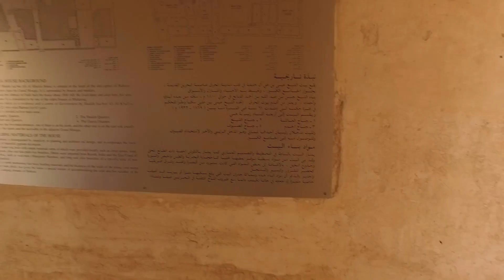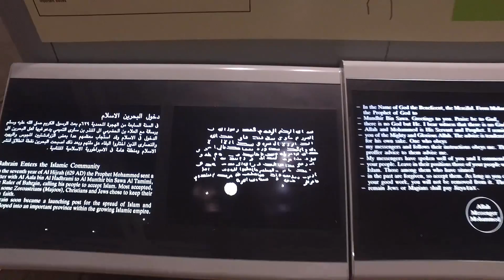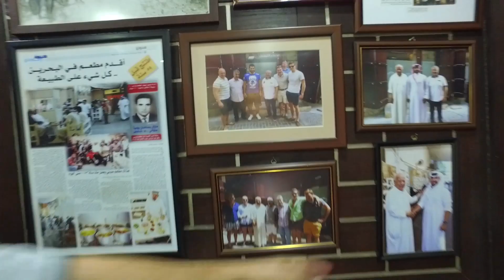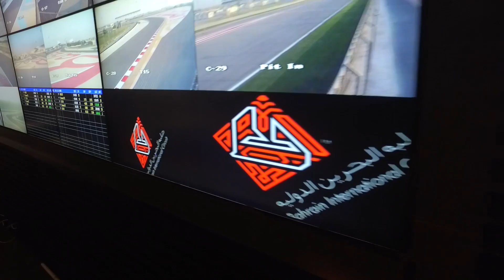Bahreyn El Fatih Camisi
Kanalıma hoşgeldiniz!
Bahreyn gezimin 2. videosu ile karşınızdayım, El Fatih Camisi, Ulusal Müze ve Orta Çağ kaleleri gibi Bahreyn'in en turistik yerlerini gezdim. Herkese iyi seyirler

goo.gl/Ca8EP6